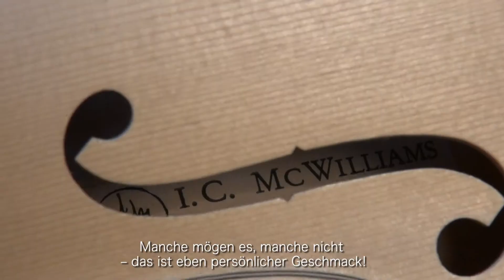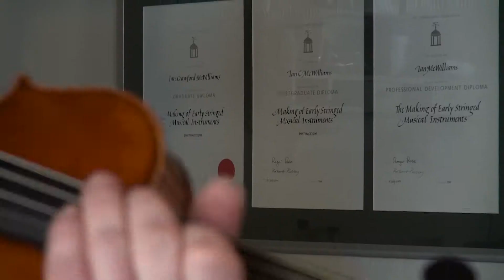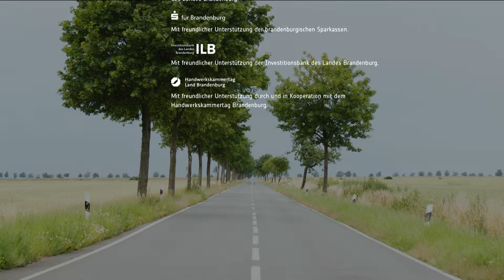In der Geigenbauwerkstatt "Crawford Instruments" | Brandenburg an der Havel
Handwerk im historischen Stadtkern.
Ein Film im Rahmen der Ausstellung "Alte Stadt | Museum oder Zukunftslabor" im Haus der Brandenburgisch-Preußischen Geschichte vom 29. April bis 26. Juni 2016.